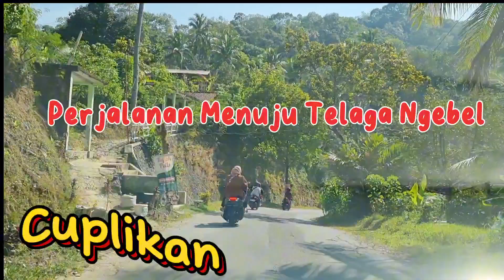Asyiknya Jalan Menuju Telaga Ngebel lewat Dolopo, Begini keindahannya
Jalan Menuju Telaga Ngebel lewat Dolopo, Begini keindahannya. Turunan dan tanjakan sangat asyik untuk dinikmati. Inilah jalan terdekat menuju ngebel dari arah Madiun